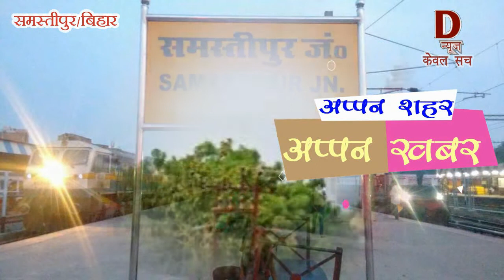Samastipur D न्यूज़:- वाइरल विडियो गीत पाकिस्तान के लिए, एक हिंदुस्तानी युवक ने गया 25 Feb की लेटेस्ट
Samastipur D न्यूज़:- वाइरल विडियो गीत पाकिस्तान के लिए, एक हिंदुस्तानी युवक ने गया 25 Feb की लेटेस्ट खबरों को जानने के लिए हमारे चैनल को like और subscribe जरूर करें।